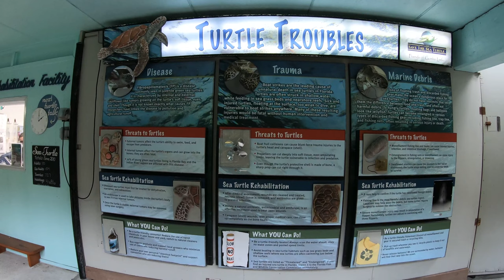Gumbo Limbo Nature Center|Boca Raton, Florida, USA 4K